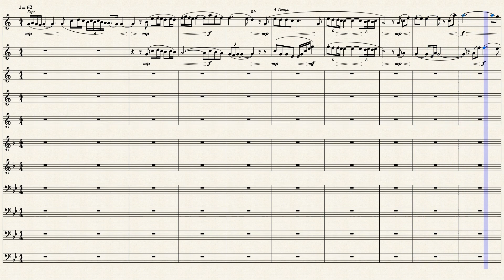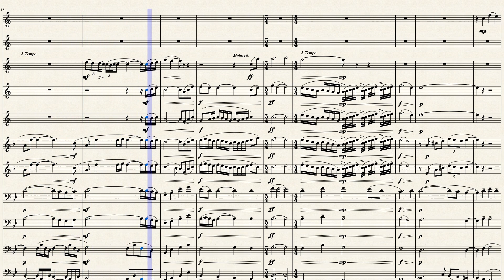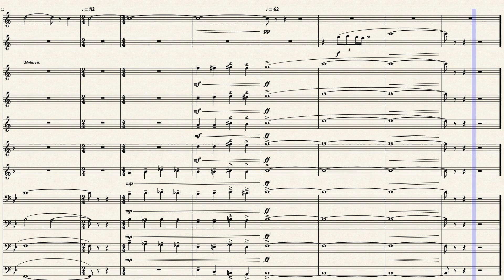Carolina Crown 2019 Ballad—Gabriel's Oboe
Full brass transcription of Carolina Crown's 2019 ballad. Done by ear, no existing sheet music used